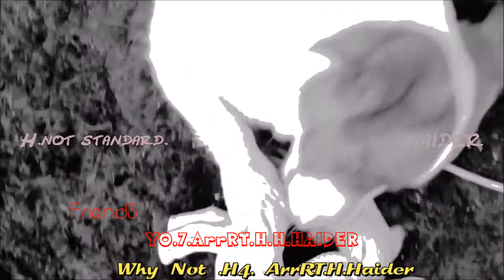YO.7.ArrRT.H. By H.HAIDER.MADE in H.HAIDER.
By H.HAIDER. YO.7.ArrRT.H. MADE in H.HAIDER.
H.Haider.ArrRT.H.Movie.
Music.H.Haider.